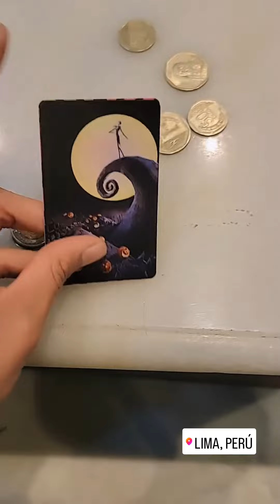LADY OSTARA EN LIMA PERU 2024 | HISTORIAS DEL INSTAGRAM DE LADY OSTARA